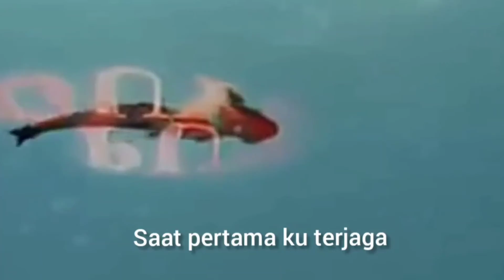UNCLE JO MENGUNGKAP KALAU DIAN SASTRO & FIERSA BESARI TERNYATA PISCES.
Uncle Jo is Back!

Jutaan orang bahkan tidak menyadari kalau Pisces itu istimewa. Mau tau keistimewaan dan nasihat-nasihat Uncle Jo untuk Pisces?

Follow juga IG kami di @rub.etic

Terima kasih...

music background:

UNDUH GRATIS: thehusk.ca/fan.asp?t=21492

Tautan streaming: sakura.fanlink.to/chill